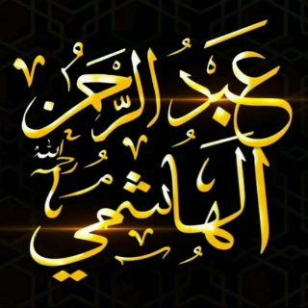تفسير سورة الطارق لفضيلة الشيخ عبد الرحمن الهاشمي رحمه الله